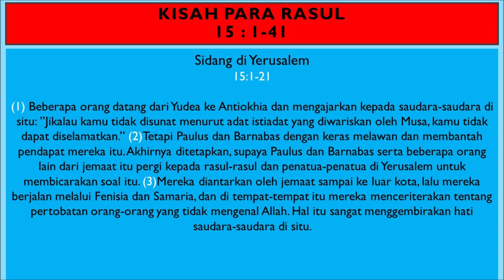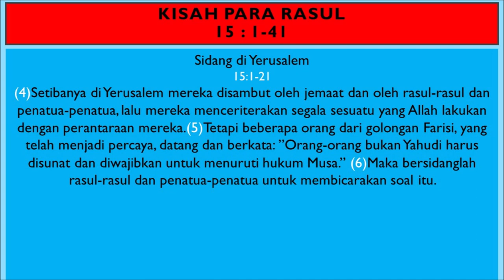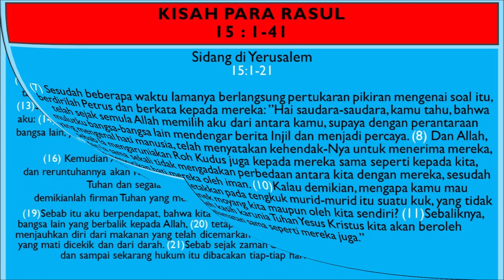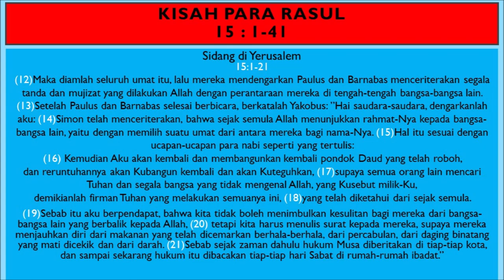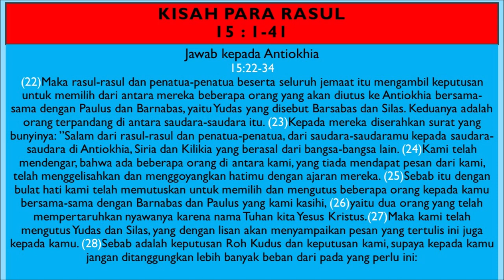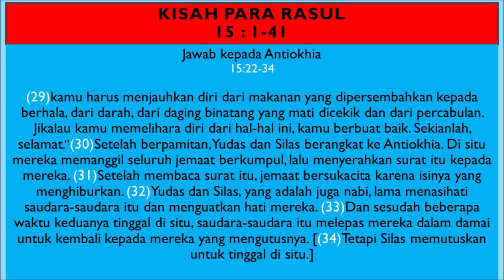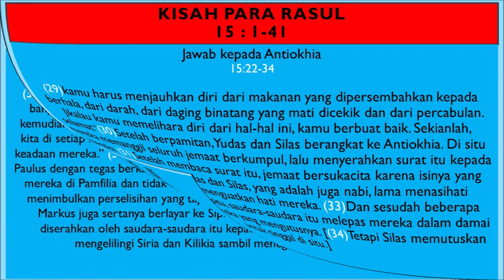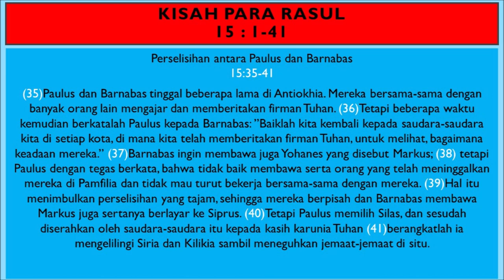KPR Pasal 15